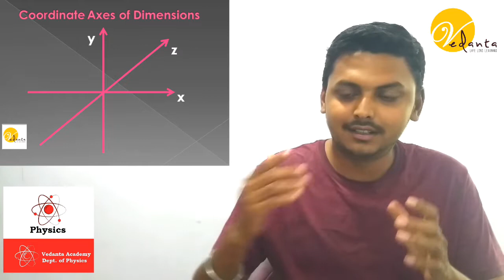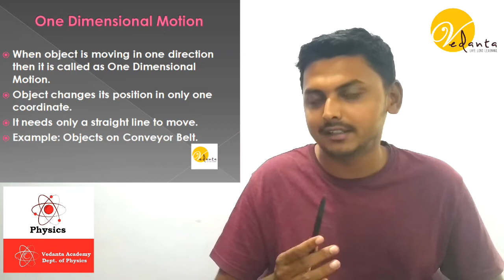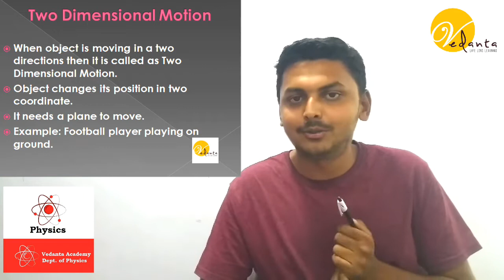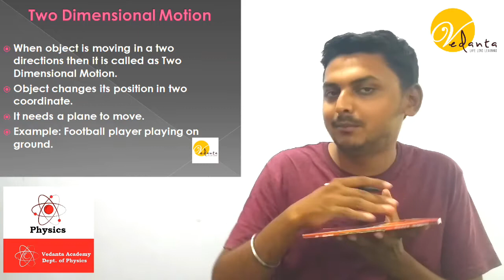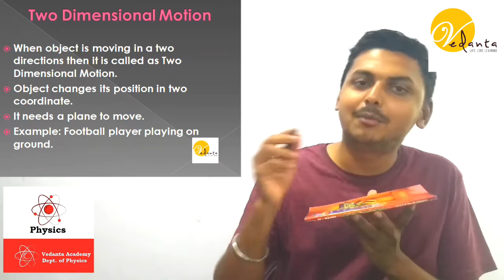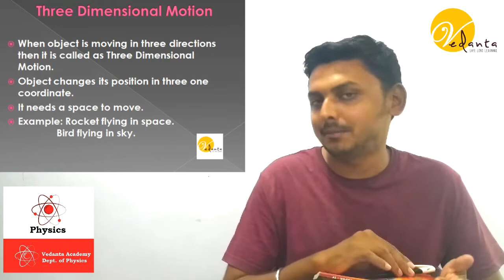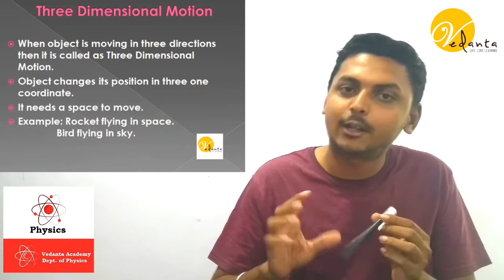03 Dimensions in Motion - Motion in One Dimension | Class 8 Physics | Kaushik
Class: IX - Physics - Chapter - 8 Motion in a Straight Line
Episode: 03 -  Topic: Dimensions of Motion